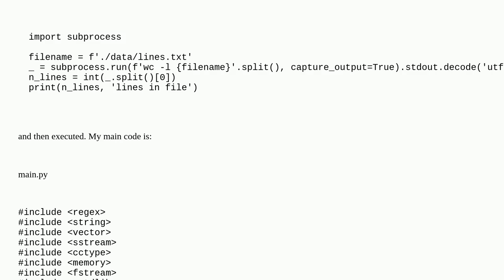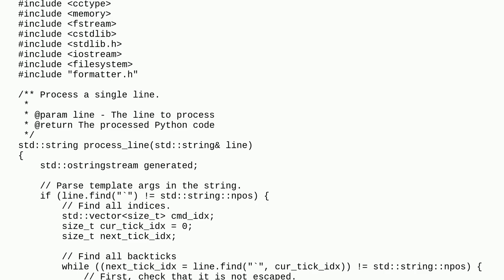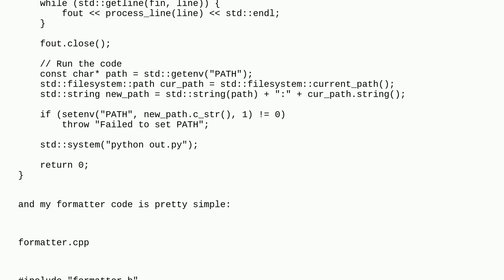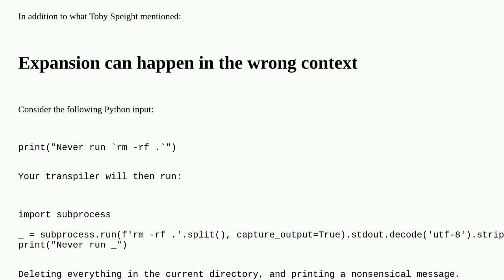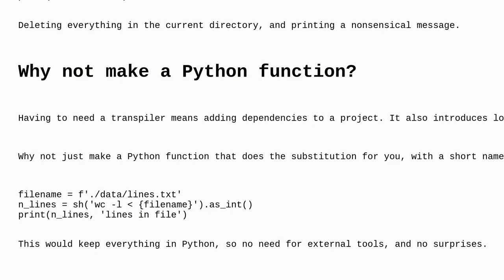Codereview: Execute Shell commands in Python code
Execute Shell commands in Python code

A special thanks goes out to the awesome community

  c++ c++20